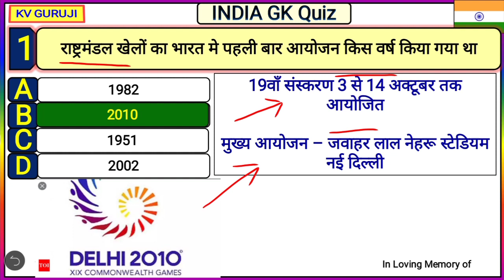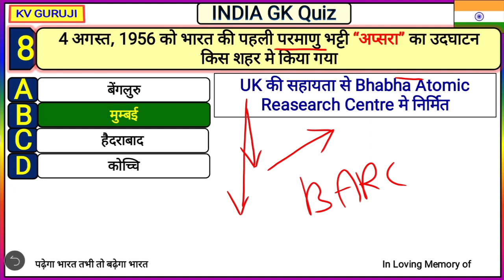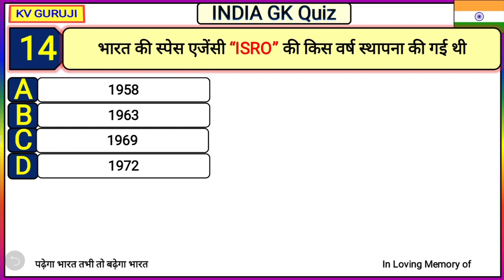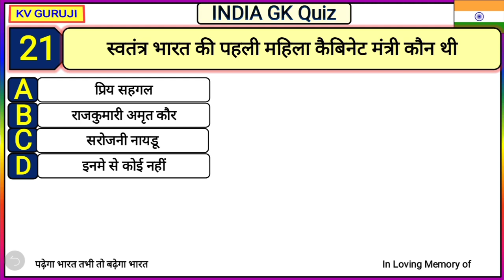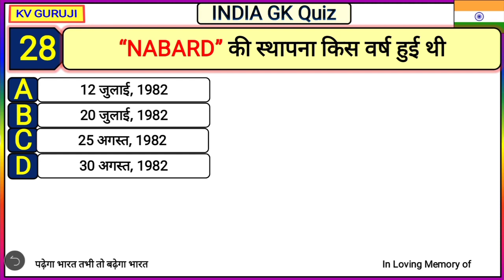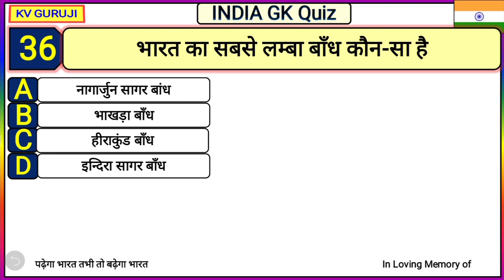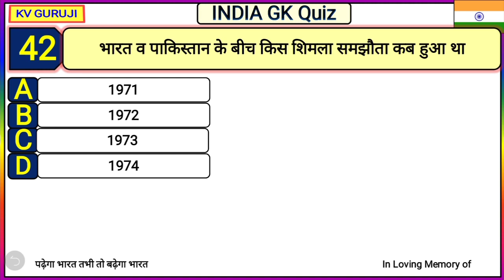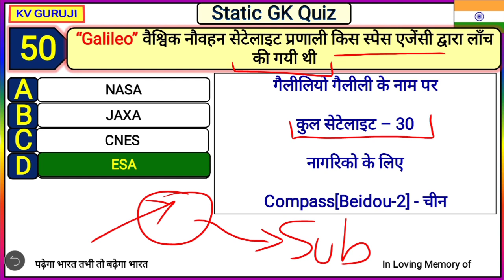100 India GK in hindi | India gk questions | India GK tricks in hindi | General Knowledge Questions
In this video we r going to discuss top gk related to India after Independence in hindi.

हिंदी में भारत से संबंधित सामान्य ज्ञान के टॉप 100 इंडिया जीके क्विज प्रश्न और कई विकल्पों के साथ प्रतियोगी परीक्षाओं के उत्तर...
Top 100 India GK in Hindi  common general knowledge Quiz questions and answers for competitive exams with multiple choice
Our this general knowledge in hindi GK Video is the combination of lots of topic like history gk India , science gk in hindi , sports gk in hindi , India Questions Answers

india gk wifistudy,
india gk rajasthan police,
india gk all,
india gk all topic,
india gk army,
india gk adda,
india gk all class,
india gk all question,
india gk audio in hindi,
india gk app,
india gk by pradeep sir,
india gk by babita mam,
india gk by wifistudy,
india gk book,
india gk by utkarsh classes,
india gk best classes,
india gk channel,
india gk complete,
india gk current,
india gk crash course,
india gk current affairs 2020,
india gk classes in hindi,
dance in india gk,
defence of india gk,
railway group d india gk,
india gk exampur,
india gk english question,
india gk edu teria,
india gk for rajasthan police,
india gk for hssc,
india gk full,
india gk for upsc,
india gk for ptet,
india gk for ssc,
india gk for hssc exam,
india gk for rajasthan patwari,
india gk geography,
india gk gs,
india gk general knowledge,
india gk geography question,
india gk geography in hindi,
india gk gs in hindi,
india gk hindi,
india gk history,
india gk hssc,
india gk hard question,
india gk history in hindi,
india gk hindi 2020,
india gk hindi question,
india gk in hindi 2020,
india gk knowledge,
india gk ki class,
india gk ke liye best book,
india gk ke question,
india gk ke most important question,
india gk ke most question,
india gk live,
india gk lucent,
india gk latest,
india gk lecture in hindi,
india level gk,
largest in india gk